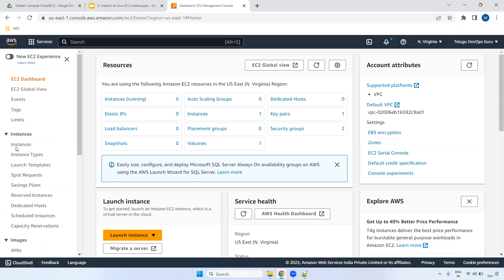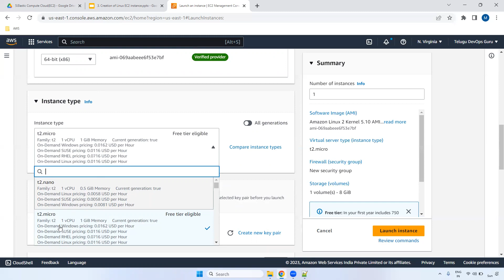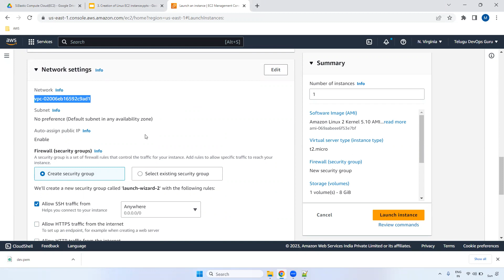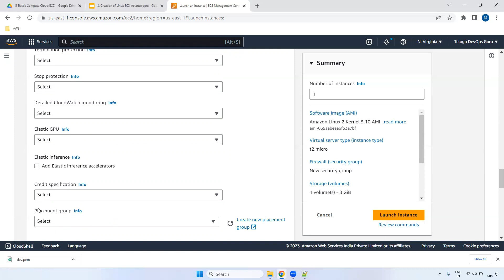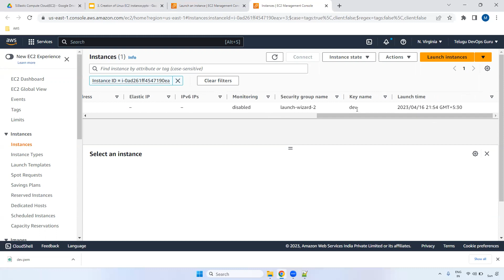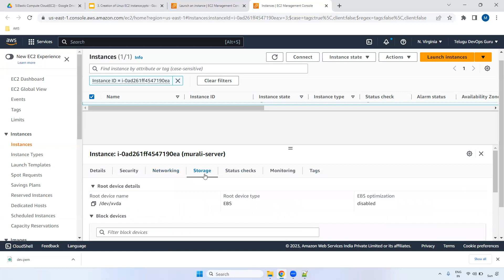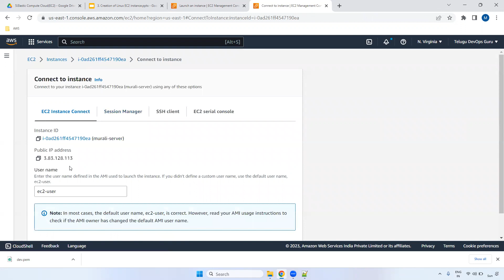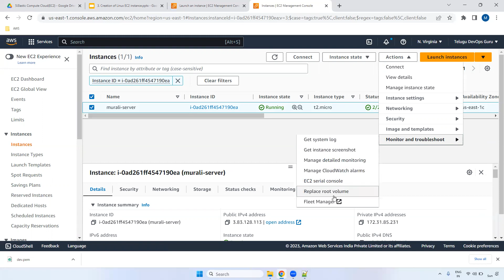Creation of Linux EC2 instance in AWS -Moole Muralidhara Reddy -Telugu DevOps Guru-Hyderabad - KPHB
Creation of Linux EC2 instance in AWS  -Moole Muralidhara Reddy -Telugu DevOps Guru-Hyderabad - KPHB -  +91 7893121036

Course Urls:

Title: Learn DevOps From Scratch in Telugu -Moole Muralidhara Reddy

Title :  Learn DevOps Real-time Project From Scratch in Telugu - Moole Muralidhara Reddy

Title :  Learn AWS From Scratch in Telugu - Moole Muralidhara Reddy

Title :  Learn Terraform From Scratch in Telugu - Moole Muralidhara Reddy

★ DevOps/Cloud Training /Job Support/ Task Support: + 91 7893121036
★ DevOps and AWS, Terraform, Kubernetes, Hasicorp Vault Online Training with Real-time scenarios.✆ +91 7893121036 (WhatsApp)
I will try to prepare a video and post it ASAP.

I am pleased to inform you that the full DevOps Telugu course is now available on my website(Telugu DevOps Guru).
The course covers all DevOps tools from scratch, and after enrolling, you will get access to the course.

We offer a range of subscription plans to choose from, including:
1 Month
3 Month
6 Month
1 Year
Thank you for your interest in the DevOps Telugu course.